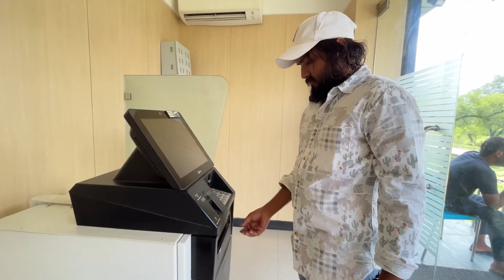15 Million Par S.P Sir se mulakat ho Gayi 🔥